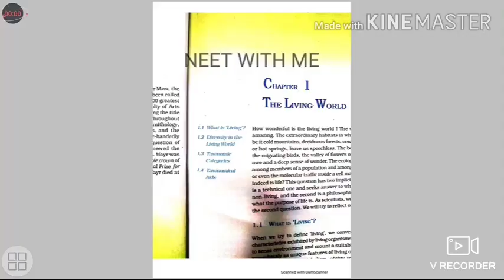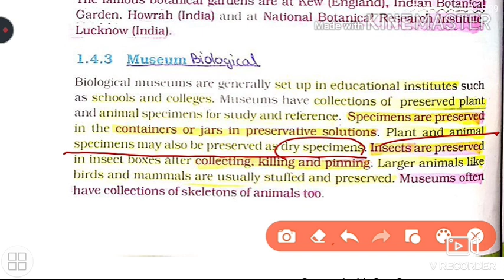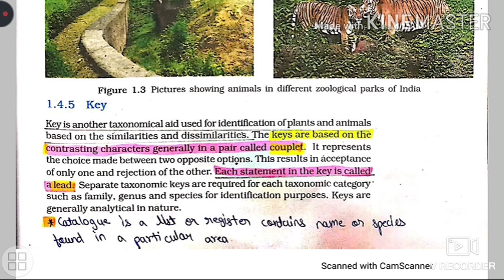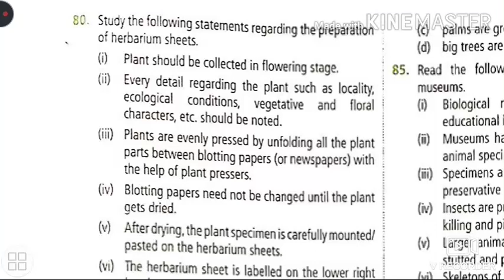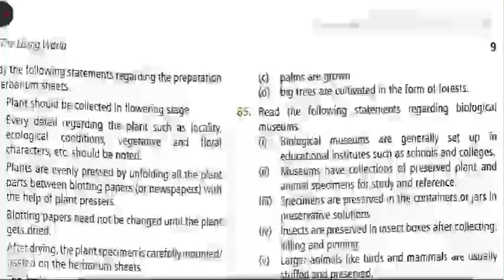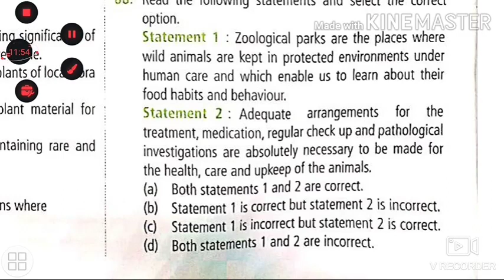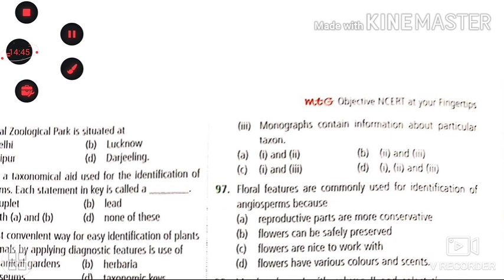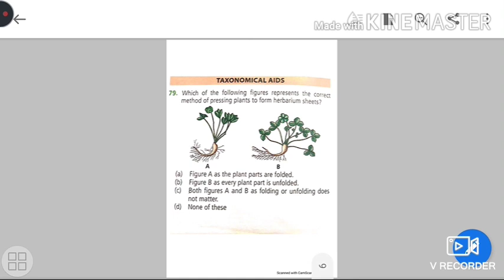NEET 2020! 1.4 TAXONOMIC AIDS 🔥THE LIVING WORLD LECTURE-4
HELLO STUDENTS THIS VIDEO IS ABOUT COVERING NCERT TOPIC AND DOING BASED NEET MCQ ON IT FOR YOUR BETTERMENT AND GETTING AN EDGE IN NEET EXAM